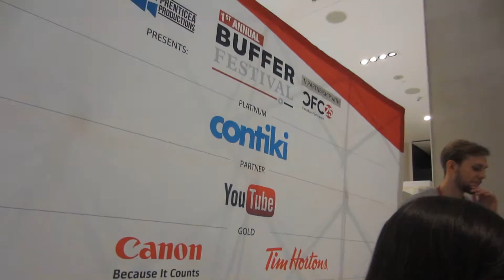Buffer Festival Day 0 - Kayla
Sorry for the random video in the middle of a theme this week. stuff happens.